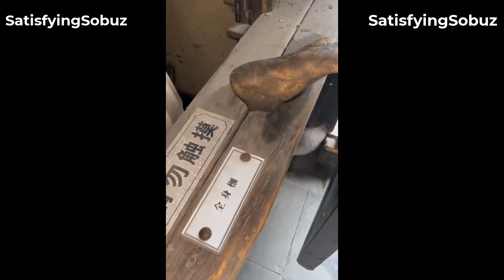History of Paris Ep#129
History of Paris
History of Paris - A revolutionary history
History of Paris: 29 Key points in Timeline

paris history timeline
paris, france
how old is paris, france
when was paris founded
when was paris founded and by whom
what was paris originally called
history of paris book
what is paris known for